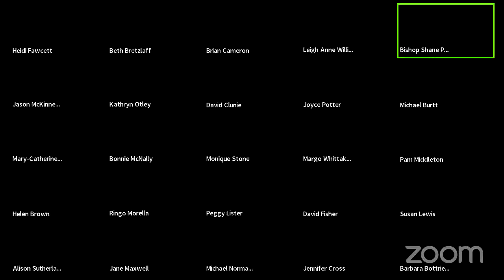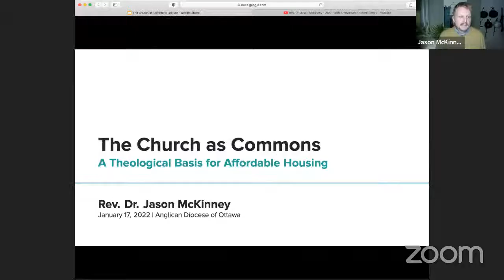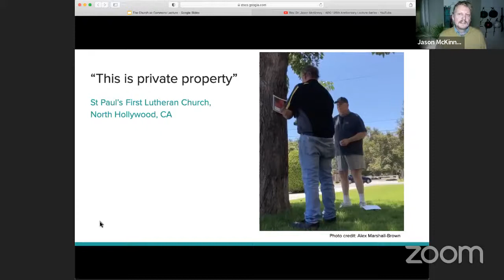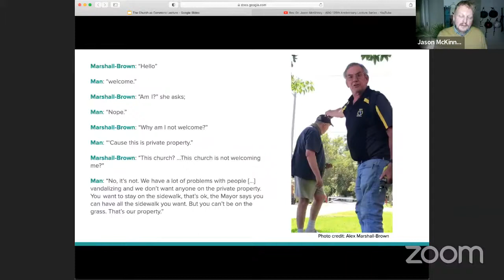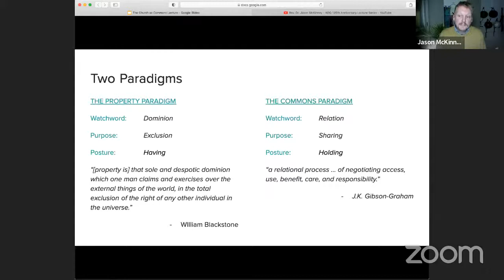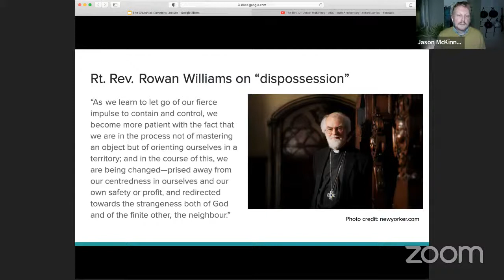The Rev. Dr. Jason McKinney - ADO 125th Anniversary Lecture Series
The Rev. Dr. Jason McKinney
Toronto priest and affordable housing activist Jason McKinney speaks about the importance of shifting the church from a property paradigm to a commons paradigm, and the need to make church lands available for the common good.